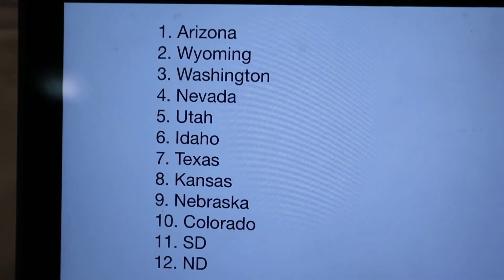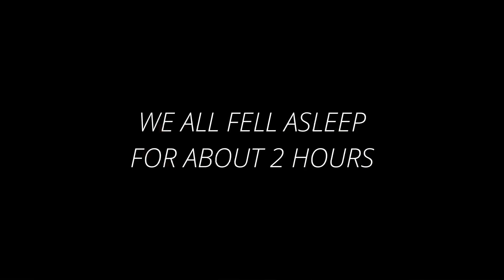Flying to a RANDOM STATE for 24 Hours… (ft. Jidion & Autumn)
In this video, we went to a random state for 24 hours and ended up Autumn , Jidion, GBillz, Hooli and many more.